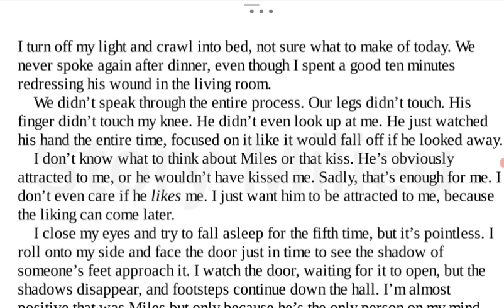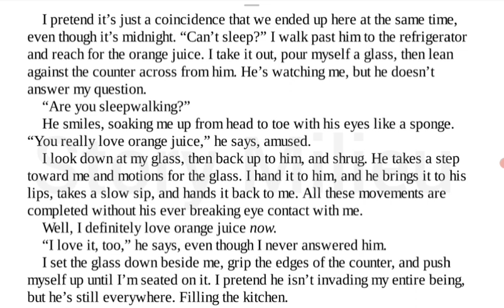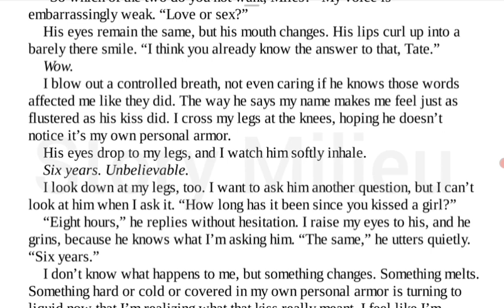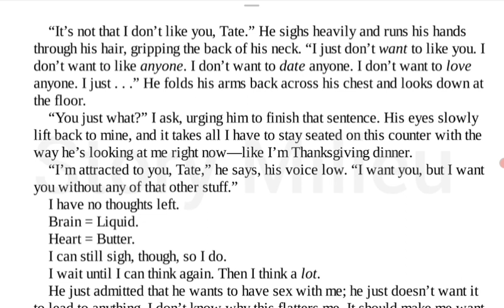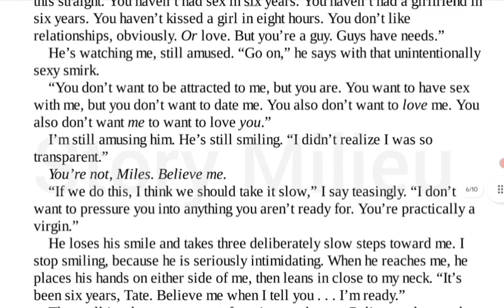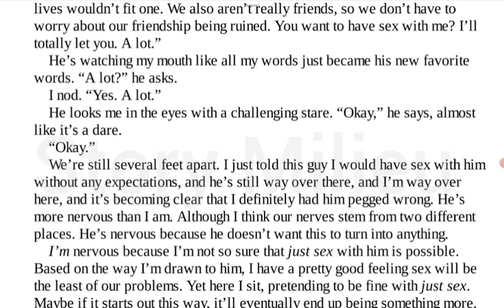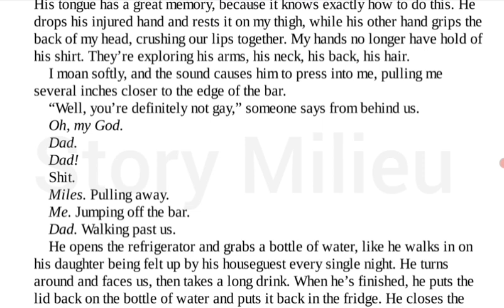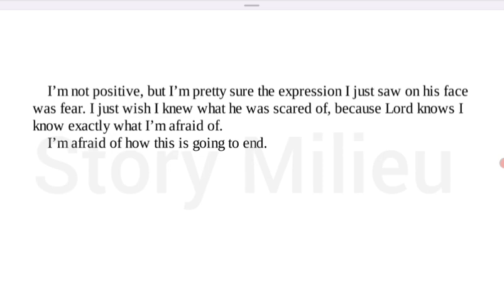Ugly love | 10 | Story explained in Hindi | Novel by - Colleen Hoover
Plot : Miles and Tate discussed about the relationship.